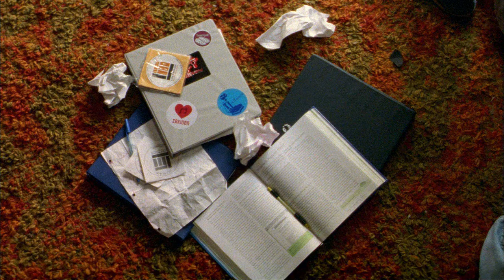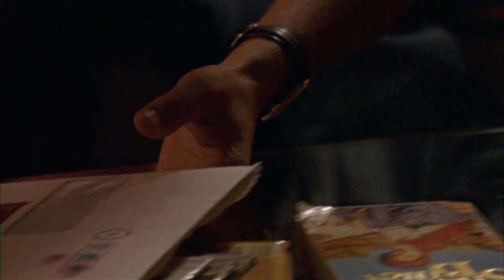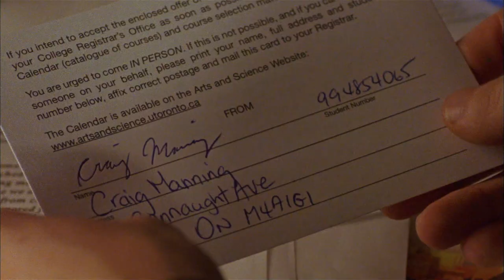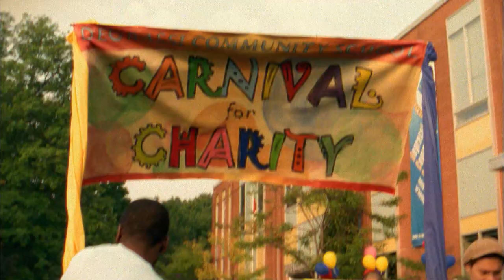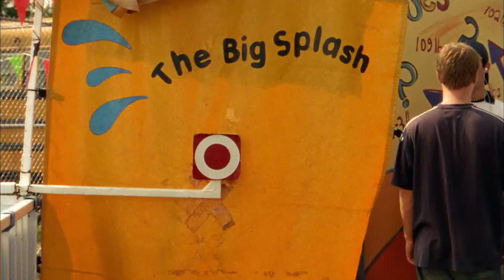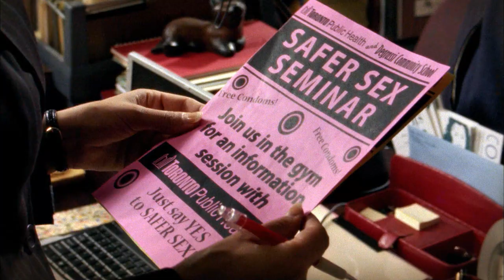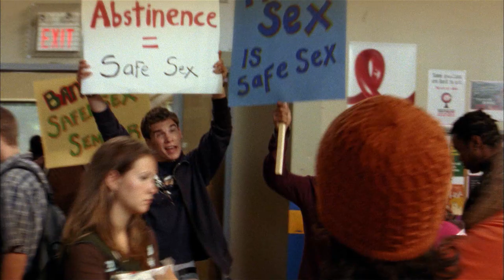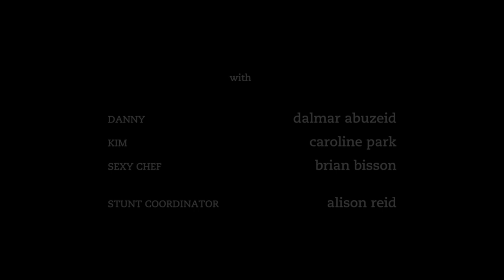Degrassi: The Next Generation - Together Forever